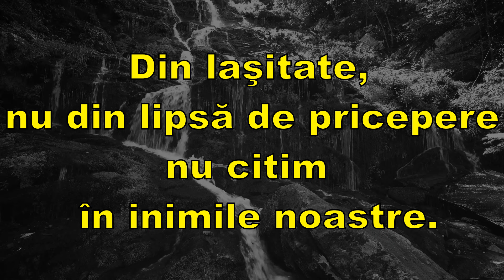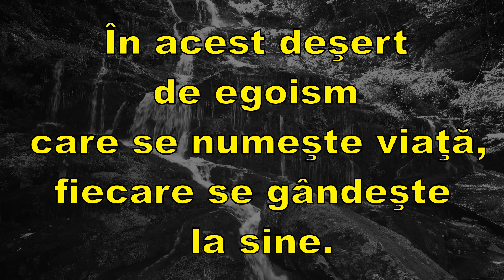Lucruri Uimitoare, Aforisme, Proverbe si Zicatori din Intreaga Lume! Episodul 4!